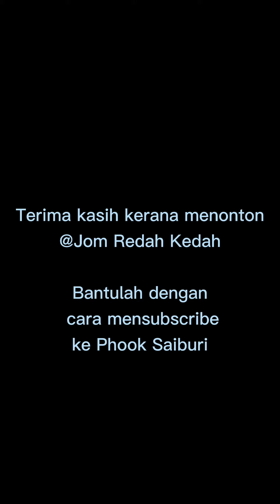Jom Redah Kedah.8 : Pergi Menengok Pokok Nasi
Malaysiaku Indah : Tambah2 Lagi Kedah

Panorama yang amat cantik ini sukar untuk kita berjumpanya.. seandainya kita tidak menerokanya sendiri. Kawasan di sekitar kita sangat menarik apabila dirakamkan dan apa yang perlu ialah ia perlu diapresiasikan sedayanya.

Narration dan video oleh Dr. Boon Jong Fook
Lokasi : Sekitar Kampung Gerigis